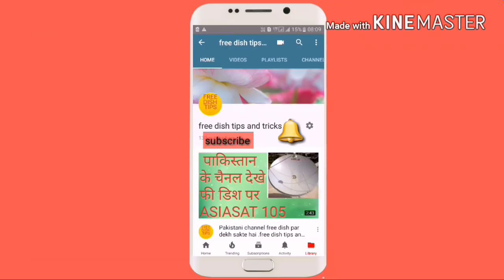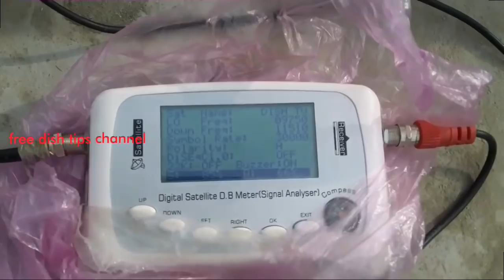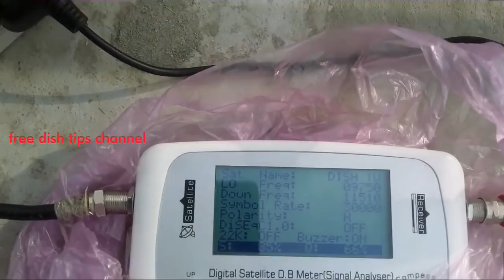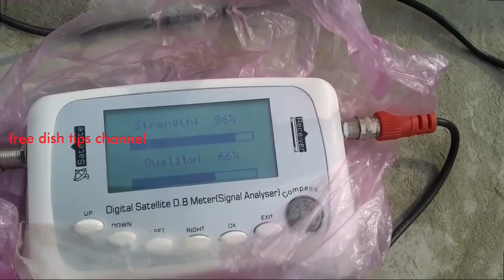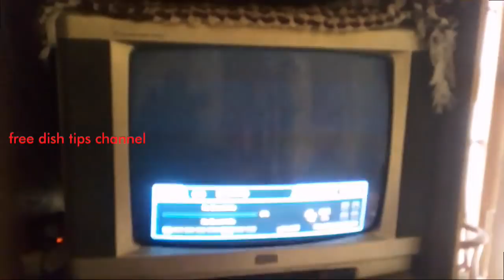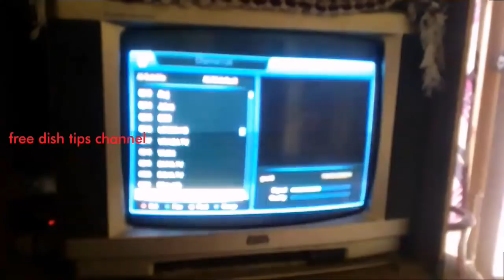Sanskar .aastha back on dd freedish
09750
11510
30000
H
22k off